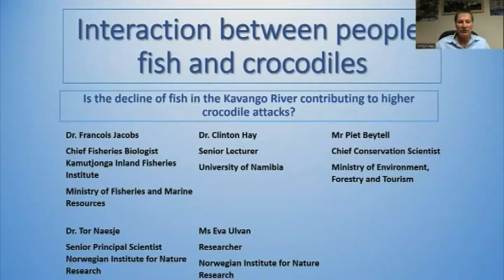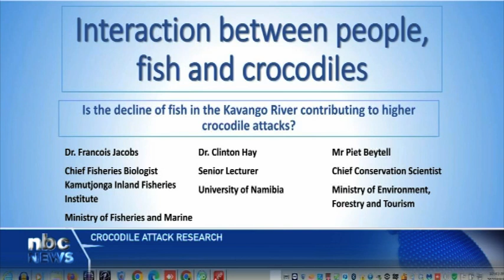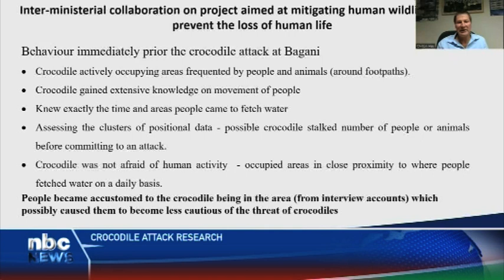Crocodile attack research - nbc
Researchers at the University of Namibia (UNAM) have undertaken a mission to investigate whether the decline of fish in the Kavango River is linked to an increase in crocodile attacks on people.